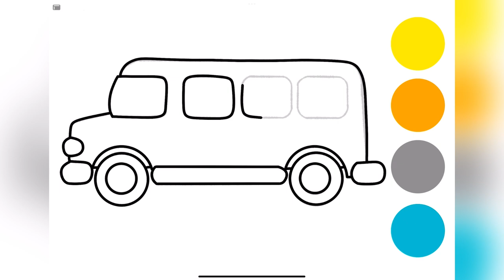School Bus Drawing, Painting, and Coloring for Kids and Toddlers | Easy Drawing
I love drawing and painting bus so much. There are a cool school bus in this picture.